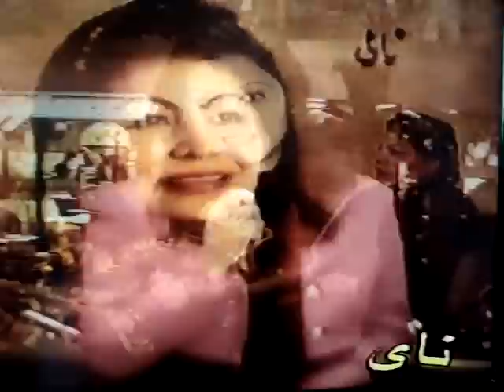شو خی با هنر مندا ن در تلویز یو ن نا ی ها مبور گ جر منی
گو شه از بر نا مه شو خی با هنر مندا ن که در تلو یز یو ن نا ی در سا ل 1992 در شهر ها مبور گ جر منی به نشر رسید. ا مید که طر ف تو جه همو طنا ن عزیز و گرا می قر ار گیرد. با عر ض حر مت. مسعو د ا مید